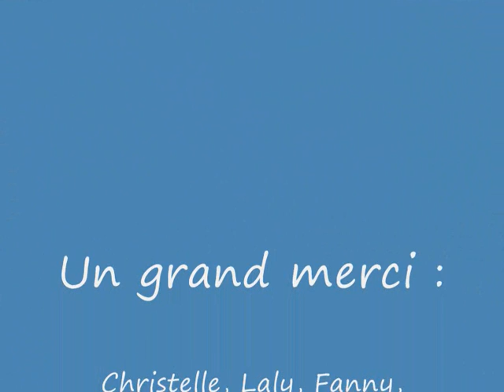flash mob photo .wmv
flash mob gym onzain sur J-LO